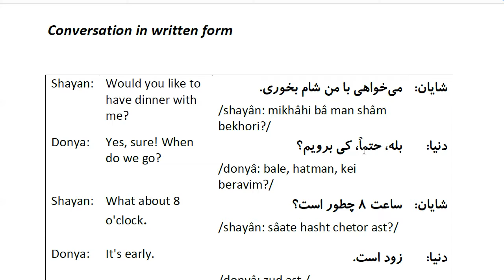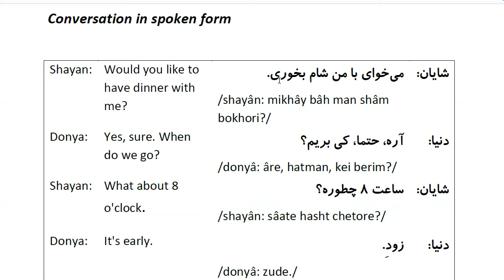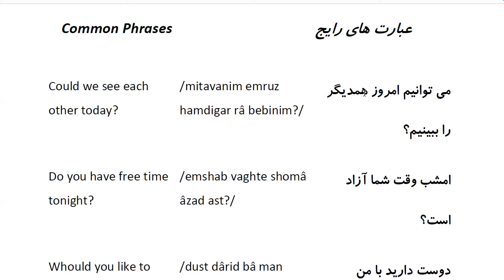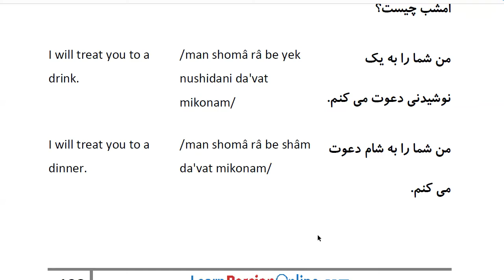Farsi Conversation: Most Common Words and Phrases: Lesson 32: Dinner invitation